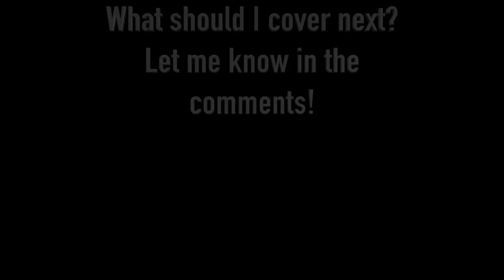Sugarcult - Memory (Guitar Cover)